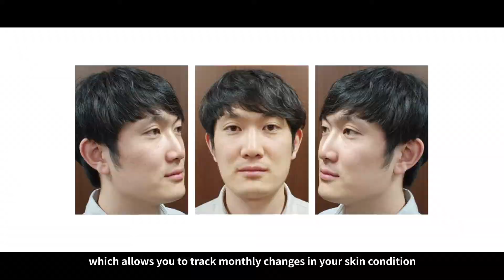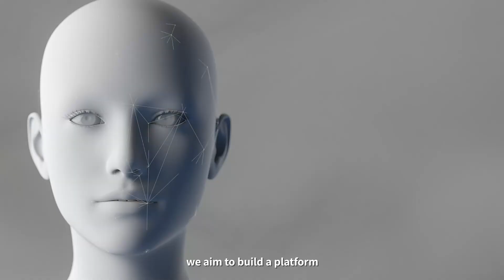A Fresh Take on the Beauty Industry from AI Experts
A brief introduction of a beauty-tech startup, ART Lab

: Founded by AI experts, ART Lab offers AI Solutions for in-depth skin analysis, product recommendation, and manufacturing personalized-beauty products. AI skin-recording app ‘SkinLog’ captures and diagnoses customer’s skin and prescribes best-match cosmetic formula and products through AI-powered personalized skincare solution 'Manifold.'

Our mission is to transfrom today's beauty industry into 'AI-centered Digital Beauty Industry.' Our assets are the great amount of data generated by the beauty industry from their process of design, manufacturing, logistics, marketing, and sales. Become the leader of AI transformation in the beauty industry with ART Lab.